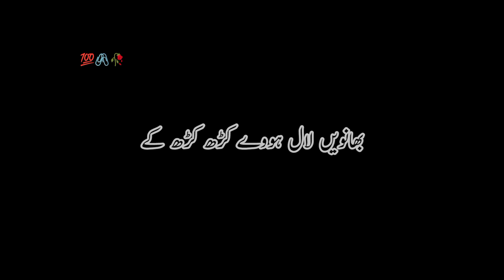کلام بابا بھلے شاہ Sangr Ramzan jani